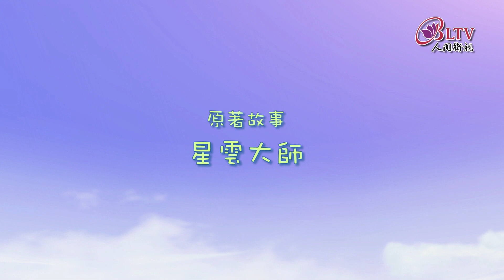【我愛歡喜】｜樂透人生 改編真正的富人｜星雲大師 佛光山｜兒童動畫｜中文配音 中英字幕｜I Love Happines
《我愛歡喜》

☀️《我愛歡喜》3D動畫題材改編自佛光山開山星雲大師編著《人間佛教》叢書原創而成！故事內容主要傳遞「三好精神」，以關心現代兒童面臨的各種問題，採活潑生動的手法製作表現，將「做好事、說好話、存好心」的三好品德精神融入劇情中。

🙏《我愛歡喜》動畫具有現代化元素，與當今社會生活相通，希望讓大小朋友們簡單明白劇情，能夠在學習中多聞薰習，實踐關懷，以期將善法植入心田，滋潤心靈！

☀️“I Love Happiness” original 3D animation is adapted from Venerable Master Hsing Yun’s series of “Humanistic Buddhism” books. Integrating issues that the modern child face along with the virtues of “Do Good Deeds, Say Good Words and Think Good Thoughts”, this series conveys the Spirit of Three Acts of Goodness through lively and vivid storytelling.

🙏“I Love Happiness” was carefully crafted with today’s society in mind, reflecting elements of modern living. Both young and older children can benefit from the simple storyline, learn to care for others, while allowing virtuous Dharma to nourish their hearts and minds!

訂閱【人間衛視】YouTube頻道： @FGSBLTV